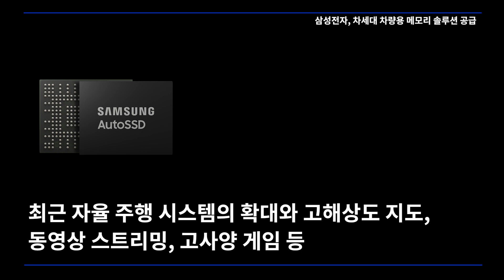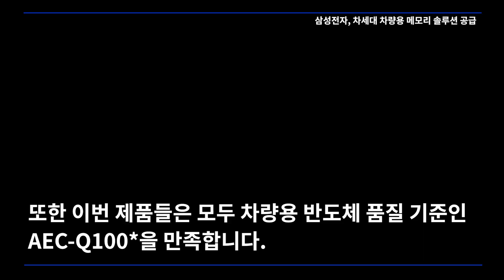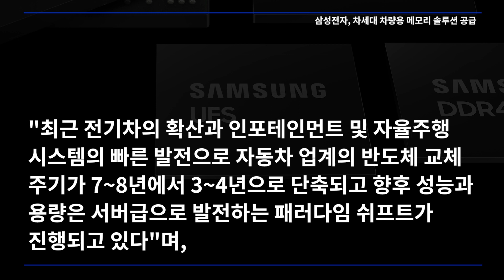삼성전자, 첨단 차량용 메모리 솔루션 공급으로 시장 확대 | 읽어주는 보도자료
삼성전자가 고성능 SSD와 그래픽D램 등 성능과 신뢰성을 강화한 첨단 차량용 메모리 솔루션을 글로벌 자동차 제조사에 공급하며 본격적인 시장 확대에 나섰습니다.

이번에 공급되는 차량용 메모리 솔루션은 고성능 인포테인먼트 시스템에 최적화된 △PCIe Gen3 NVMe 256GB(기가바이트) SSD △2GB DDR4 D램 △2GB GDDR6 그래픽D램 등 3종과 자율 주행 시스템용 △2GB GDDR6 그래픽D램 △128GB UFS 등 2종입니다.

* UFS: Universal Flash Storage

최근 자율 주행 시스템의 확대와 고해상도 지도, 동영상 스트리밍, 고사양 게임 등 차량 내 인포테인먼트 시스템이 고도화되면서 고용량 NVMe SSD와 고성능 그래픽 D램과 같은 고용량, 고성능 메모리 반도체 수요도 지속적으로 증가하고 있습니다.

삼성전자는 2017년 업계 최초 차량용 UFS를 선보인데 이어, 이번에 서버급에 탑재되는 고성능 SSD와 그래픽D램을 차량용으로 공급을 확대하며 시장 성장을 주도해 나갈 계획입니다.

* 핵심 짚어보기 *
✓ 00:00 프롤로그
✓ 00:05 첨단 차량용 메모리 솔루션 본격적인 시장 확대
✓ 00:41 고용량, 고성능 메모리 반도체 수요 증가
✓ 00:59 차량용 고성능 SSD와 그래픽D램 공급 확대
✓ 01:14 2GB GDDR6, 핀당 최대 14Gbps의 데이터 처리 속도 지원
✓ 01:47 차량용 반도체 품질 기준인 AEC-Q100을 만족

삼성전자 반도체 소식을 가장 빠르고 정확하게 전달해드립니다.
“삼성전자 반도체” 구독하고, “읽어주는 보도자료”로 확인하세요!